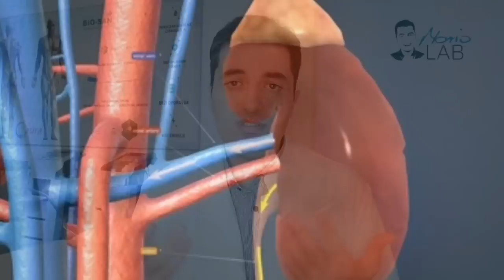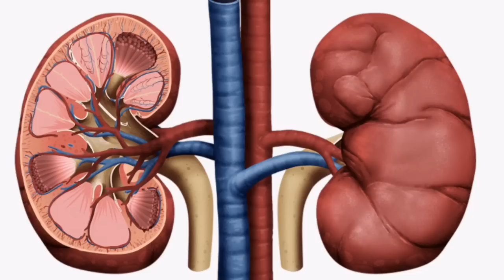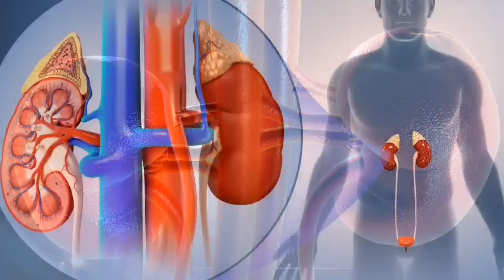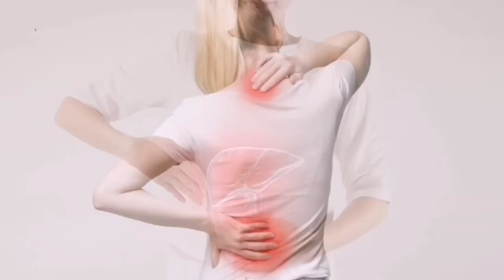BR. 1 VITAMIN za ZDRAVE BUBREGE